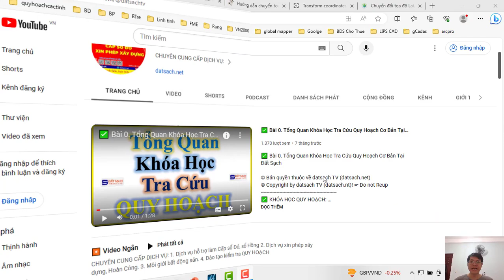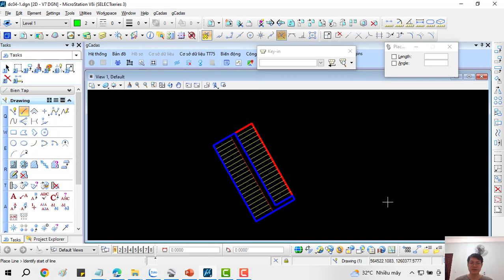🌏 Bài 7_Hướng dẫn chuyển tọa độ dạng điểm từ WGS 84(B,L) sang VN 2000(X,Y) bằng Website epsg Chấm IO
✅ KHÓA HỌC QUY HOẠCH:

1. Khóa Học Đào Tạo Kiểm Tra (Tra Cứu) Quy Hoạch Và Đầu Tư Cơ Bản
2. Khoá Học Tra Cứu Quy Hoạch Và Dịch Vụ Cấp Sổ, Xin Phép Xây Dựng, Hoàn Công
3. Khoá Học Đào Tạo Tra Cứu Quy Hoạch Bằng Phần Mềm Microstation V7/V8
4. Khoá Học Đào Tạo Tra Cứu Quy Hoạch Cơ Bản
5. Khoá Học Dịch Vụ Hỗ Trợ Cấp Sổ
6. Khóa Học Xin Phép Xây Dựng và Hoàn Công Nhà Đất
7. Khóa Học Đầu Tư Nhà Đất Cơ Bản
8. Khóa Học Quy Trình Pháp Lý Dự Án Bất Động Sản

1. AutoCAD ứng dụng trong biên vẽ hồ sơ nhà đất
2. Ứng dụng AutoCAD, máy Toàn đạc điện tử và Hệ thống định vị toàn cầu trong đo vẽ hồ sơ nhà đất
3. Ứng dụng máy Toàn đạc điện tử trong đo vẽ địa chính, địa hình và công trình
4. Ứng dụng hệ thống định vị toàn cầu trong đo vẽ địa chính, địa hình và công trình
5. Microstation ứng dụng trong biên tập bản đồ địa chính
6. Ứng dụng Microstation trong thành lập bản đồ quy hoạch sử dụng đất
7. ArcGis căn bản và Nâng Cao
8. ĐÀO TẠO KIỂM TRA VÀ CHECK IN THÔNG TIN QUY HOẠCH.
9. Ứng dụng ArcGis xây dựng và quản lý cơ sở dữ liệu đất đai.
10. Ứng dụng ArcGis trong giải phóng mặt bằng phục vụ công tác lập phương án bồi thường
11. ArcGIS nâng cao – Phân tích không gian, Tự động hóa các tác vụ với Model Builder
12. Geoserver – Từ cơ bản tới nâng cao
13. ArcGIS Pro căn bản – Chuyển đổi từ Arcmap đến ArcGIS Pro
14. Môi giới bất động sản
15. Quản lý sàn giao dịch bất động sản
16. Định giá bất động sản
17. Hồ sơ chuyển nhượng, thế chấp, cho thuê, chuyển mục đích sử dụng đất
18. Pháp lý bất động sản tổng hợp
19. Bentley Microstation (V7 & V8)căn bản và nâng cao
20. AutoCAD căn bản và nâng cao
21. Mapinfor căn bản và nâng cao
22. Khoá Đào Tạo Sử Dụng Phần Mềm QGIS trong Lâm Nghiệp (FRMS)

1. Phone và Zalo và Viber: 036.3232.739

3. Youtube: Đất Sạch TV

5. fanpage: Đất sạch TV

✅ THAM GROUP ĐỂ CẬP NHẬT THÔNG TIN QUY HOẠCH:

1. GROUP TÂY NINH CHECK QUY HOẠCH - datsach.net

2. GROUP SÀI GÒN CHECK QUY HOẠCH - datsach.net

3. GROUP BÌNH DƯƠNG CHECK QUY HOẠCH - datsach.net

4. GROUP VŨNG TÀU CHECK QUY HOẠCH  - datsach.net

5. GROUP ĐỒNG NAI CHECK QUY HOẠCH  - datsach.net

6. GROUP LONG AN CHECK QUY HOẠCH  - datsach.net

7. GROUP BÌNH THUẬN CHECK QUY HOẠCH  - datsach.net

8. GROUP ĐĂK LĂK CHECK QUY HOẠCH  - datsach.net

9. GROUP KON TUM CHECK QUY HOẠCH  - datsach.net

10. GROUP LÂM ĐỒNG CHECK QUY HOẠCH  - datsach.net

11. GROUP GIA LAI CHECK QUY HOẠCH  - datsach.net

12. GROUP BÌNH PHƯỚC CHECK QUY HOẠCH  - datsach.net

1. Nhóm Cho Tặng Bản Đồ Quy Hoạch Miễn Phí Toàn Quốc

2. Chia Sẻ Thông Tin Quy Hoạch

3. Chia Sẻ File Quy Hoạch Toàn Quốc

4. Wedsite Chia Sẻ File Quy Hoạch PDF của 63 Tỉnh Thành

5. Nhóm FB Chia Sẻ File Quy Hoạch PDF và KMZ của 63 Tỉnh Thành